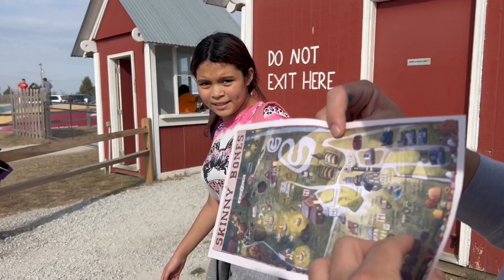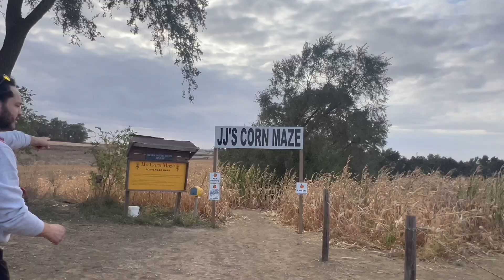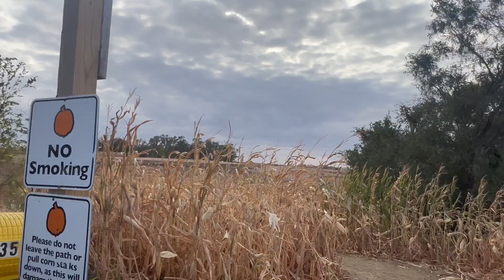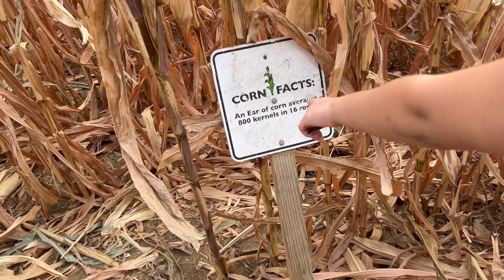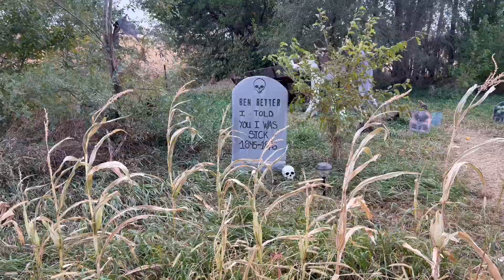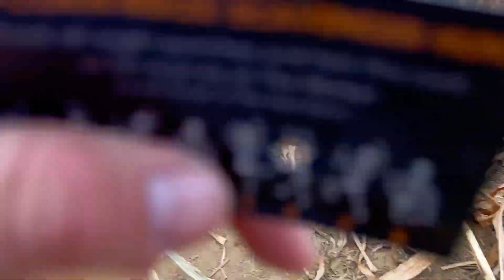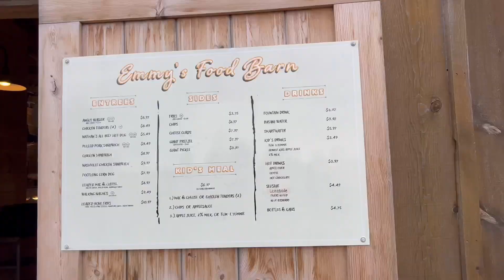Zion and hinata first pumpkin patch